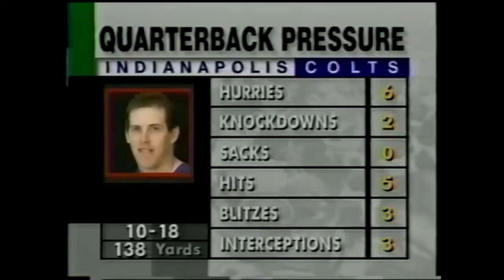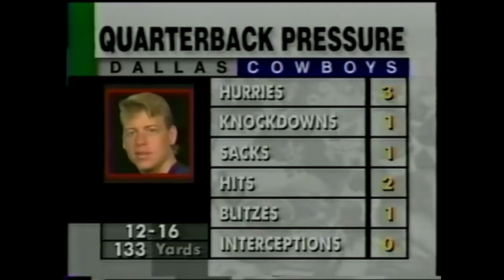Dallas Cowboys @ Indianapolis Colts, Week 6 1993 Full Game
For the first time in franchise history, the Dallas Cowboys pay a visit to the Hoosier Dome for an October tussle with the Indianapolis Colts early in the 1993 season.
Dick Stockton and Randy Cross call the game for CBS.  Enjoy!